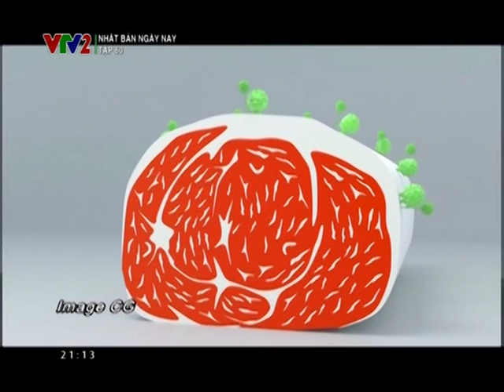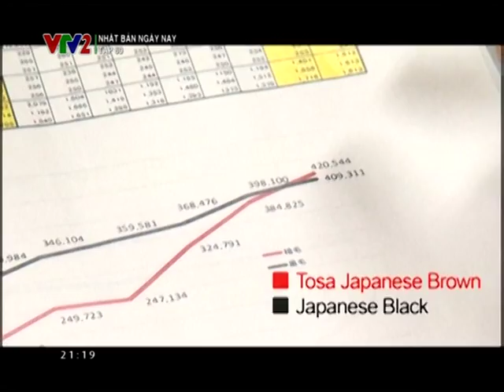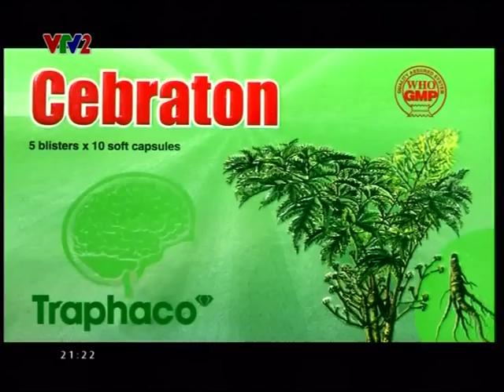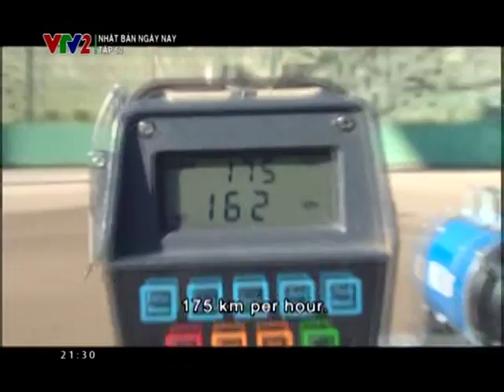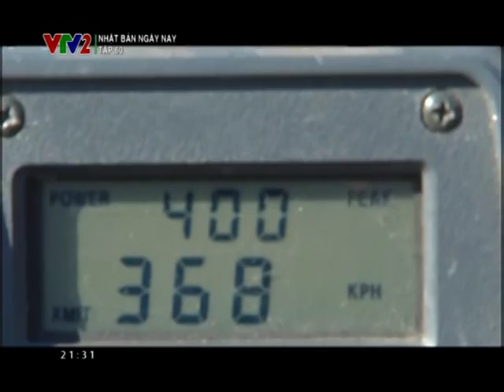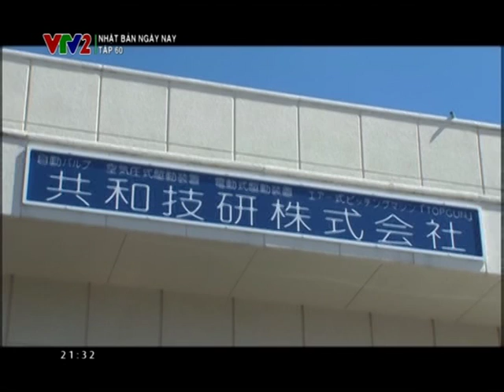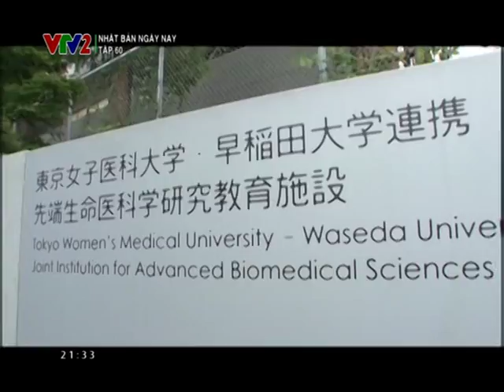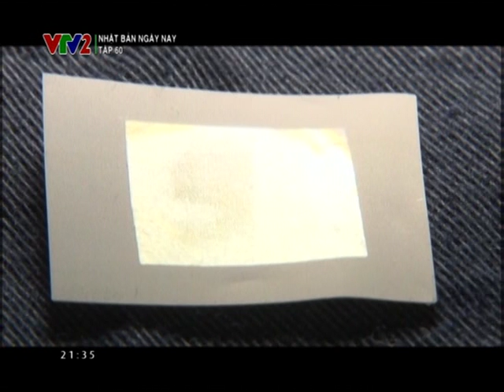Nhật bản ngày nay (Channel Japan) VTV2 - 60 p2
tập 60 này có 2 part,  rất tiếc tập này ko đủ ...
Lúc trước thường phát sóng 2 buổi/ tuần, nhưng nay chỉ có 1 buổi/ tuần. Lịch có thể thay đổi theo thời tiết.
T2(tập 50)  ...  T7(51) ..Cn ...T2(ko chiếu, đáng lẽ sẽ chieu tap 51).
Nếu thứ 2 là ngày lể hay có sự kiện gì đó thì sẽ chiếu vào thứ 7 trước T2 tuần sau đó không chiếu
Có thể sẽ  không chiếu tập nào trong tuần có nhiều sự kiện, nên mọi người hay theo dõi thêm lịch phát sóng trang vtv.vn ha